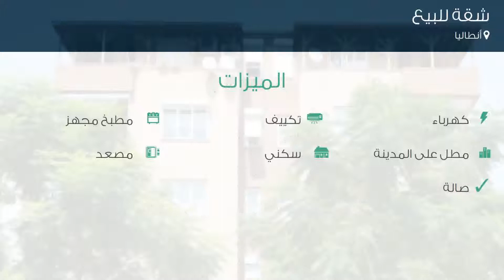شقة للبيع في أنطاليا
تفاصيل العرض:-

رقم: 4437496

ميزات:-

2 الغرف, 1 غرف أخرى, 1 عدد دورات المياه, 1 سعة مرآب السيارات, 4 عدد الأدوار, 1 رقم الدور, 2007 سنة البناء, كهرباء, تكييف, مطبخ مجهز, مطل على المدينة, سكني, مصعد, صالة